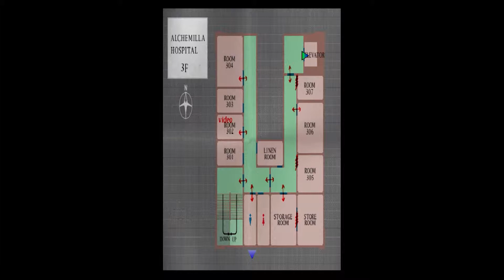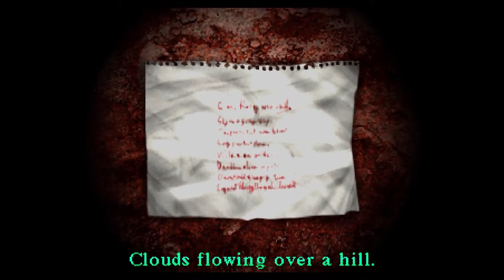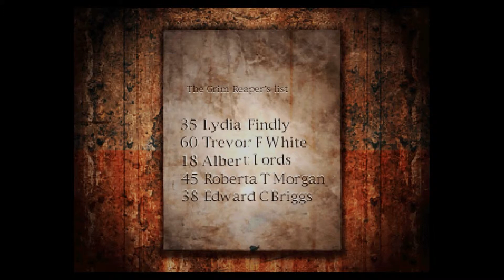Silent Hill: Beautiful Poetry - Part 13 - The Game Men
It's almost as beautiful as Shakespeare, Edgar Allan Poe, or that other poet you learned about in your college literature course